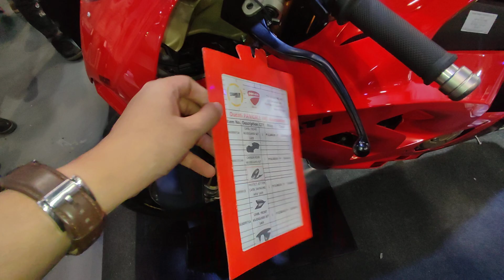2024 Ducati Panigale V4S - Makina Moto Show 2024.